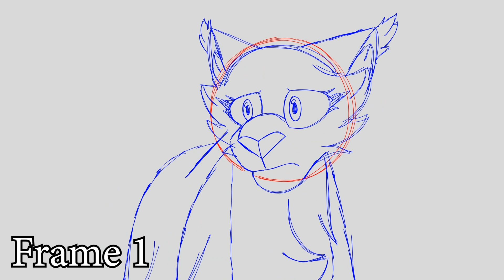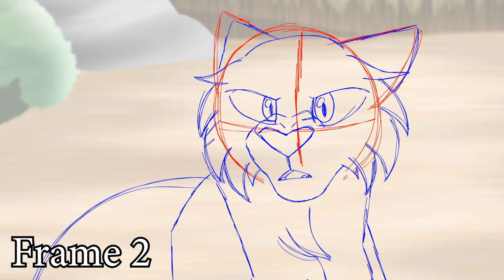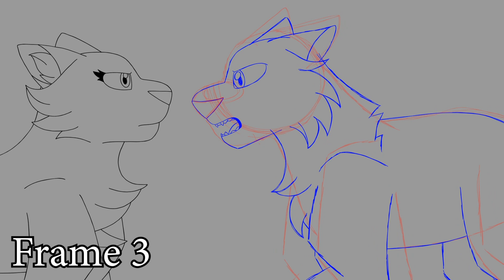Brambleclaw's Exile || Warriors AU Storyboard MAP - Part 4 (w/ Process)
DESCRIPTION:

HOO BOY! This part was SOMETHING!
I think I first got this part around the first of June, so I've been working on and off on this for 5 MONTHS. Probably the longest I've ever worked on a MAP part (because of a few other things happening irl), but I'm very pleased with how it turned out!
This was a good way for me to push my limits and really step out of my comfort zone, and I can for sure say that this is probably one of my best works yet!
I want to thank the host (Le Studio d’Alissia) for being SO incredibly patient with me throughout the whole process of making this! And thank you for letting me join the MAP!
MAP INFO:
- Original Storyboard: Le Studio d'Alissia
- Character Designs: Le Studio d'Alissia
- Audio(s) Used:
       The Lion King 2: Simba's Pride
EQUIPMENT/PROGRAMS USED:
- Huion GT-191 Tablet
- Toon Boom Harmony 21 Advanced (Animation)
- FireAlpaca (Backgrounds)
- Adobe Premiere Pro (Editing)